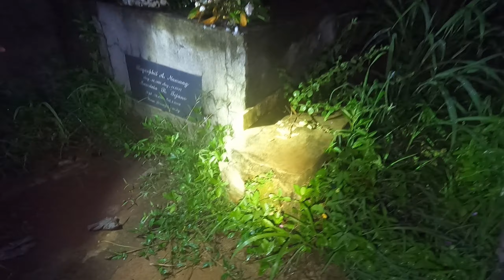BINALIKAN NAMIN ANG BABAE WALANG ULO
Binalikan Namin kung saan may nakita
Ang mga followers Namin na BABAENG naka puti walang ulo,kaya nakita ni Henry Ghost adventure na sumunod ni Ghost Ray 08,kaya panuorin mga idol Hanggang dulo

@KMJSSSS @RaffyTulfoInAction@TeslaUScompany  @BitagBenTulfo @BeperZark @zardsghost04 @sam